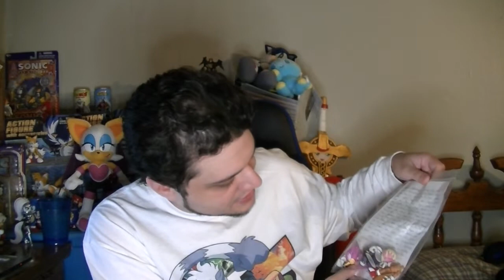unenveloping video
I couldn't call this an unboxing since the package wasn't a box